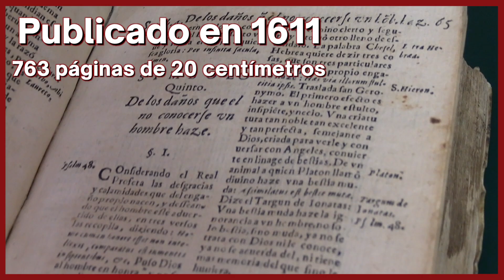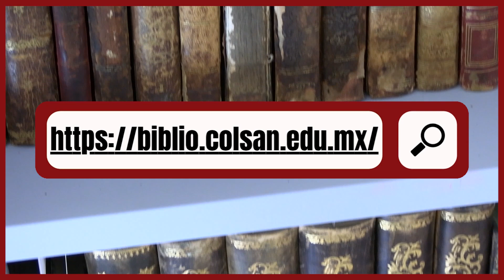El libro más antiguo de la biblioteca Rafael Montejano y Aguiñaga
“Monarchia mystica de la yglesia” es el ejemplar más antiguo con el que cuenta la Biblioteca Rafael Montejano y Aguiñaga de El Colsan, publicado en 1611 con un total de 763 páginas  de  20 centímetros.

El título del libro está encuadernado en pergamino y a pesar del paso de los años se encuentra en buenas condiciones bajo resguardo del personal especializado de la Biblioteca de El Colsan.

El tema principal del libro es el misticismo,  compuesto de siete partes, de las cuales la cuarta y la quinta no fueron publicadas y la séptima y la octava se encuentran mal ordenadas.

Fue escrito por el padre Fray Lorenzo de Zamora, quien tuvo una actividad intelectual importante en su época.

Esta obra fue recibida por El Colsan por parte del Colegio de México a través de la Donación Eulalio Ferrer

Monarchia Mystica forma parte del Fondo Reservado de la biblioteca donde se albergan más de 100 títulos.

Conoce más de la Biblioteca Rafael Montejano y Aguiñaga en su página web: